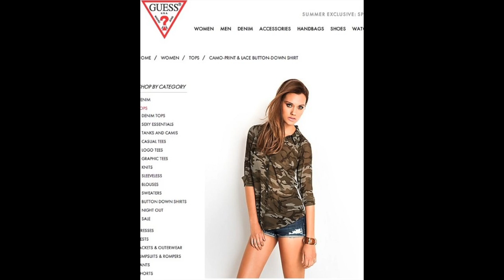Our Fashion and Editorial Work in Magazines! Hair by Jared and JD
This video shows a lot of our editorial and fashion campaigns that have been in magazines! We are very proud of this work and we hope you will like it. You can see campaigns for Guess, Nike, Diesel, and more!!  If you see any color, cut, or styles that you like let us know and we can do a tutorial for you!!
  All haircolor in this video by Jared all haircuts in this video by JD!!